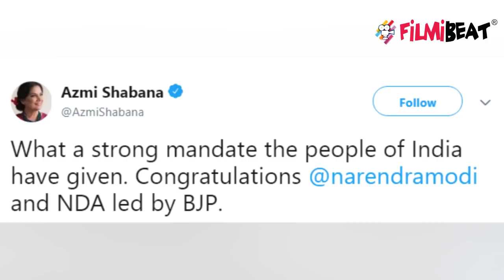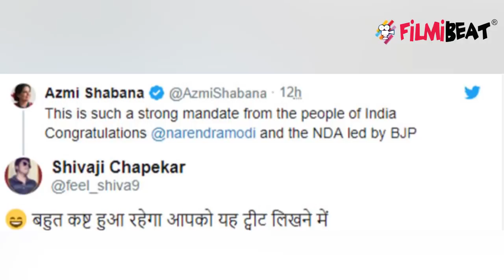Shabana Azmi gets trolled after congratulating PM Narendra Modi's historic win | FilmiBeat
After Prime Minister Narendra Modi’s historic win in the Lok Sabha elections 2019, Shabana Azmi congratulated Modi on social media, however, the actress got massively trolled.